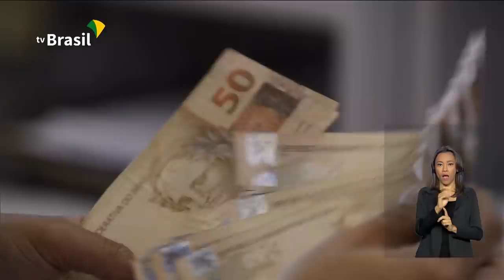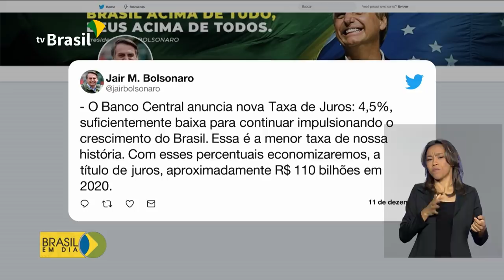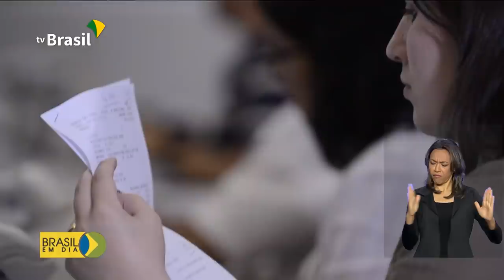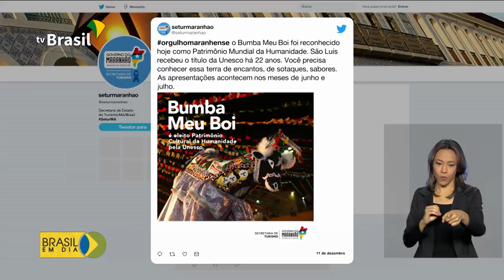Brasil em Dia - 12 de dezembro de 2019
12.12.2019 - Acompanhe as notícias desta quinta no Brasil em Dia: Força Nacional de Segurança Pública chega ao Maranhão; Congresso vota projetos importantes antes do recesso de fim de ano..